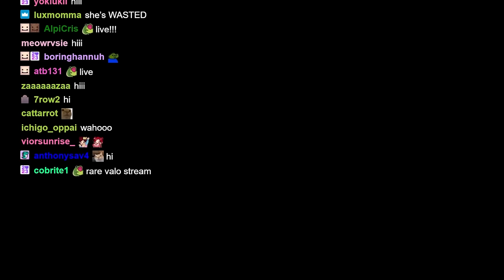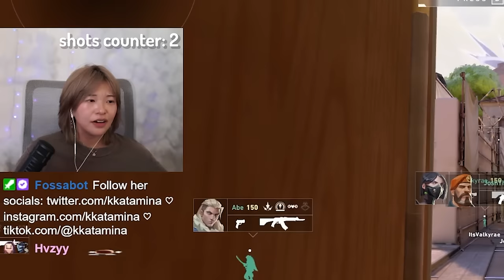Our Last Valorant Game at the Roomie's House.. But We're Drunk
Get 1 month of Xbox Game Pass Ultimate for every Predator product!

we got an alcoholic in the roomie house

00:00 one shot per 5 kills
02:45 the switch gamer
05:19 why am i drinking?
07:50 i cant stop
08:51 i really cant stop
10:41 it tastes good now is this bad?
13:58 certified vodka
16:07 second game
21:35 sad news for chat and tubers
27:58 rae needs some milk

but say hello to the neighbors :]